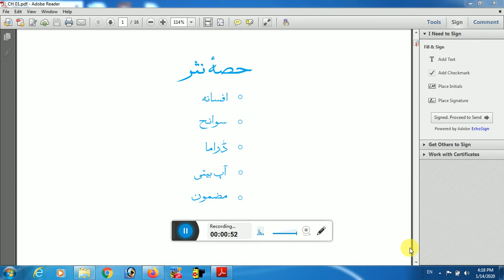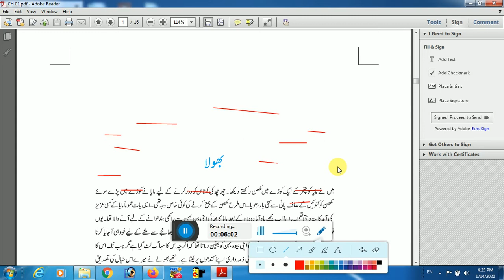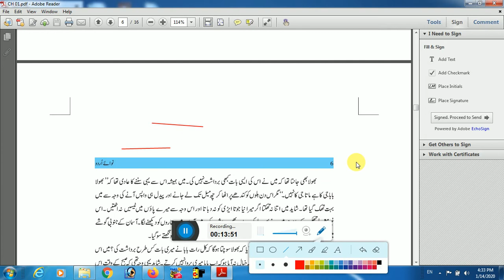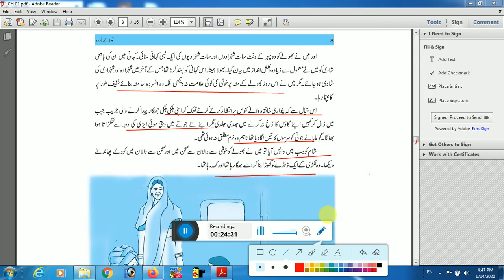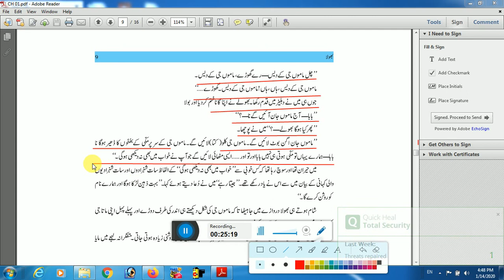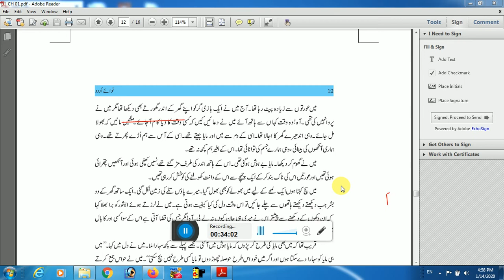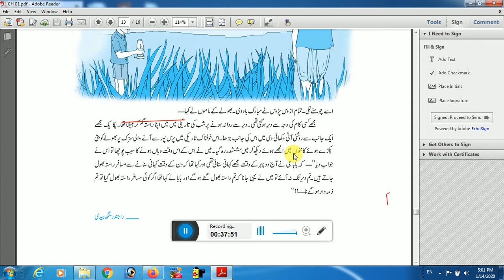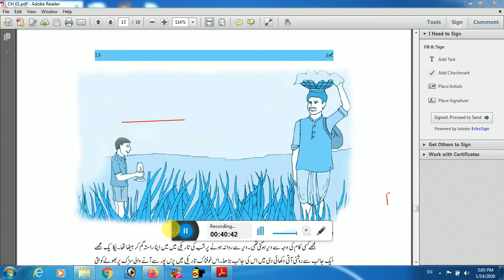Navin Urdu 10th class bhola||ncert book bhola||aslam sir